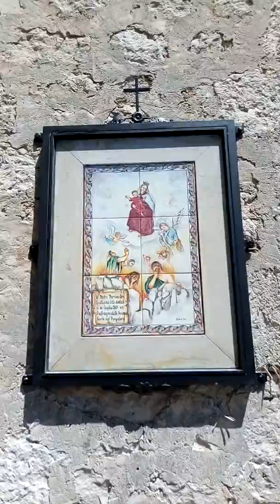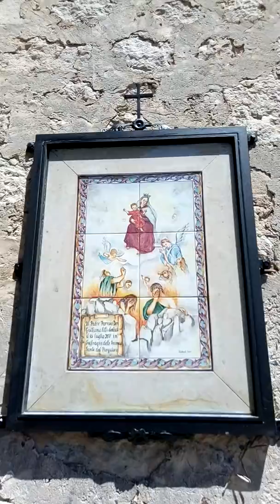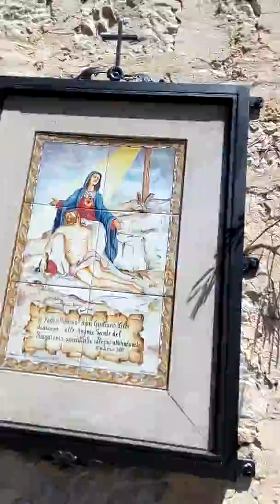LE EDICOLE ESPOSTE NEL 2017 DEDICATE ALLE ANIME SANTE DEL PURGATORIO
TUTTO CHIARO: LE IMMAGINI SACRE DEI NOSTRI AVVOCATI DI LASSÙ VANNO ESPOSTE, AMATE E TUTELATE, INFATTI, SEMPRE AMORE INDISCUSSO ALLA CORTE CELESTE: UNA SOLA CHIESA SANTA, CATTOLICA, APOSTOLICA [E PERSEGUITATA] NEL TEMPO PER IL PARADISO NELL'ETERNITÀ [SUOR LUCIA DI FATIMA].
Commuove infine l'animo restaurare le Edicole conservando in loro il nome della nostra cara gente che tanti anni or sono le edificava affrontando non pochi sacrifici in onore di Maria Vergine e degli altri Santi della Corte Celeste.